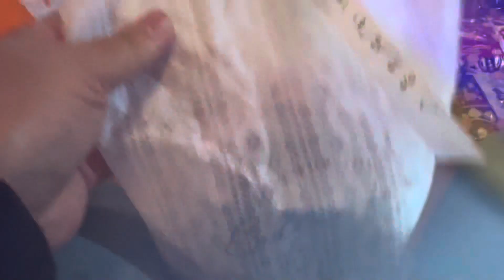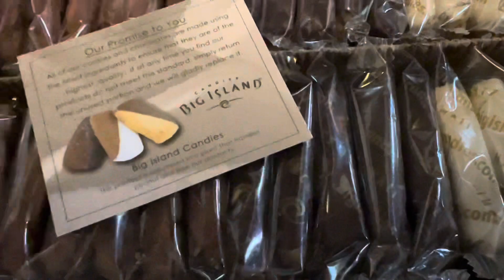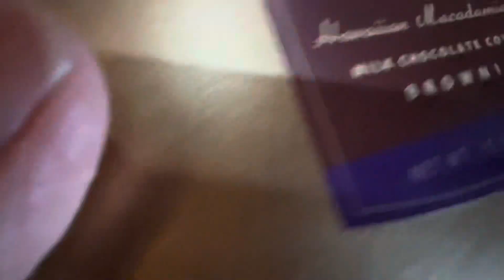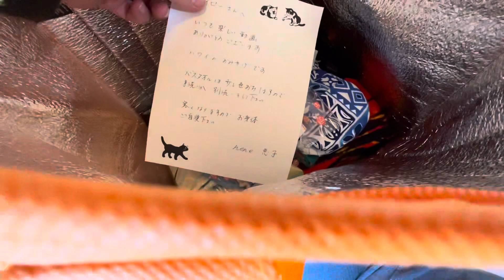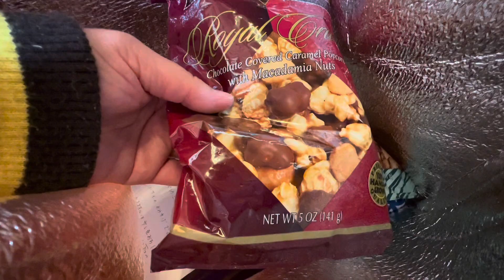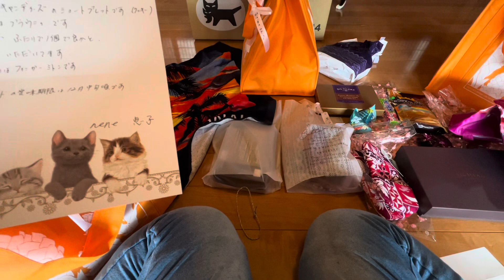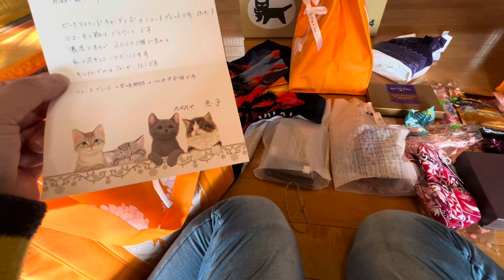南国🏝️の風がやってきて動物たちも大興奮なプレゼント🎁 Hawaiian gifts.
美味しく素敵なプレゼント🎁が
ワイハから佐渡に届きました🏝️
nene 恵子さん、
どうもありがとうございました🙇‍♀️❤️☆
お菓子の美味しいこと‼︎
ダイエットはどこえやら？
私には美味しいものには敵わないなぁ🤩